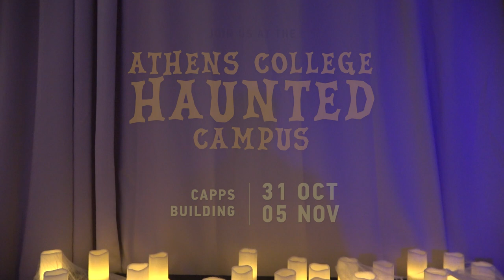The Athens College Haunted Campus 2022